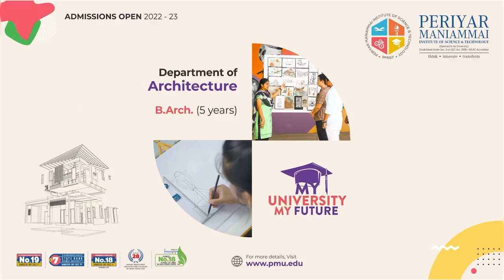Kalanidhi Veerasamy | “எங்கிட்ட மருத்துவம் பாக்க அம்மா பயந்தாங்க”... Dr. கலாநிதி வீராசாமி கலகல | DMK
Kalanidhi Veerasamy Latest Speech | “எங்கிட்ட மருத்துவம் பாக்க அம்மா பயந்தாங்க”... Dr. கலாநிதி வீராசாமி கலகல | Lok Sabha MP | DMK